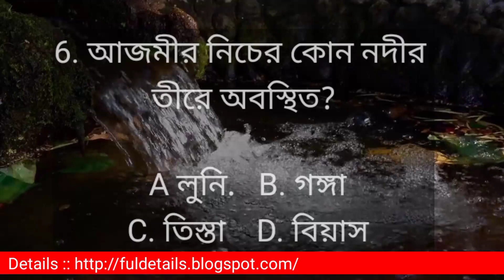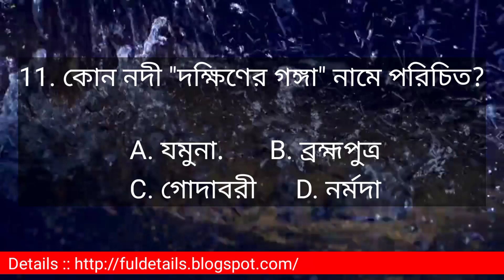River GK in Bengali